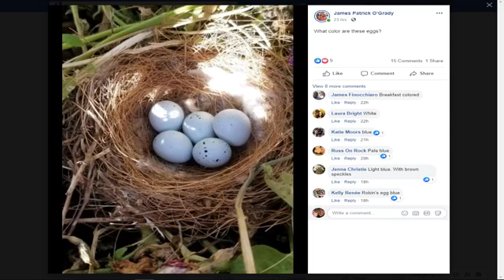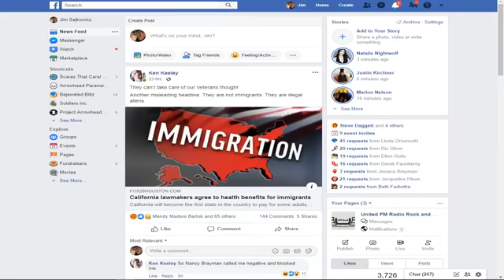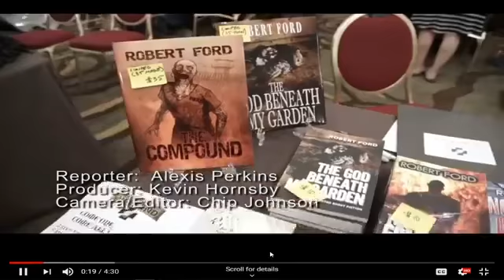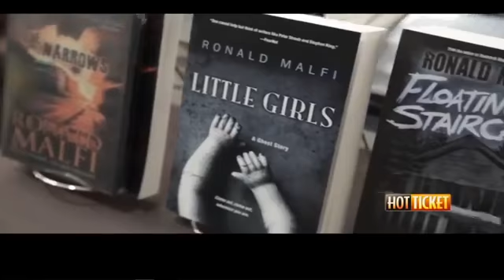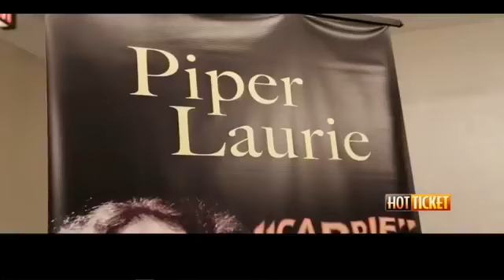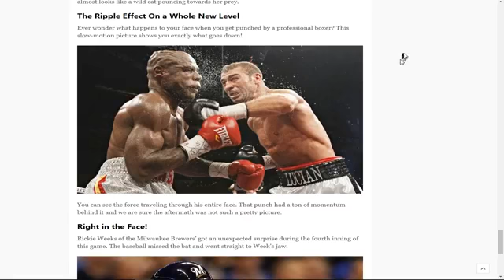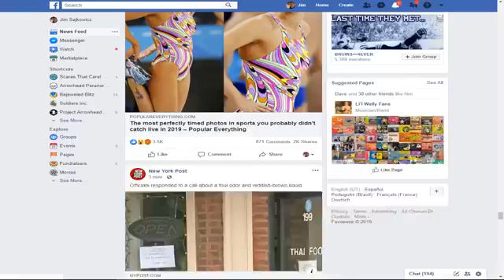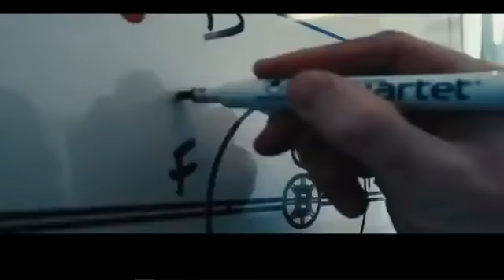PROJECT ARROWHEAD 6 11 19